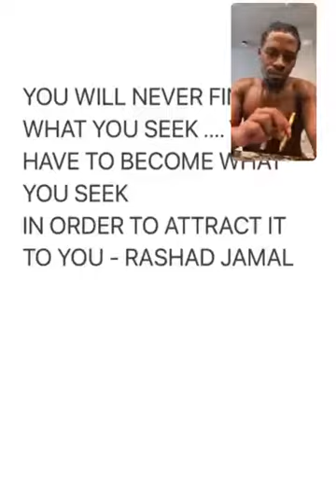RASHAD JAMAL DIVINE INSIGHT EXPLAINS HOW YOU MUST BECOME WHAT YOU SEEK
this is a safe place, love and peace to all